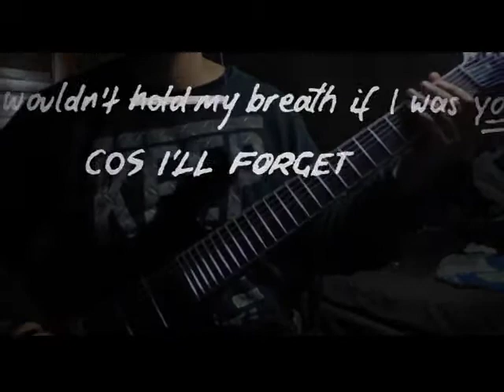Bring Me The Horizon - True Friends (Guitar cover)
Hello guys this is my new cover I hope you like it!

Siento la calidad tan mala, pero me robaron mi iPhone y mi Mac, este video lo hice probando una cámara que encontré en mi casa, la cual es muy mala como pueden ver.
Lo siento, espero pronto resolver ese problema.

No gano nada con compartir este material mi única intención es  la promoción del trabajo de dichos autores.